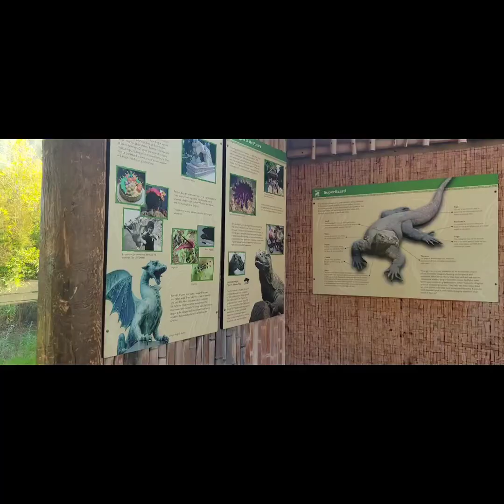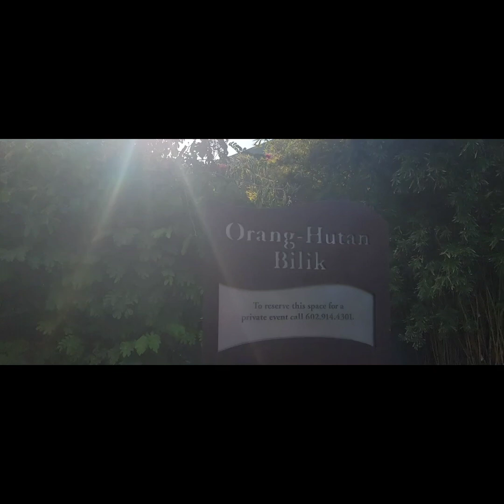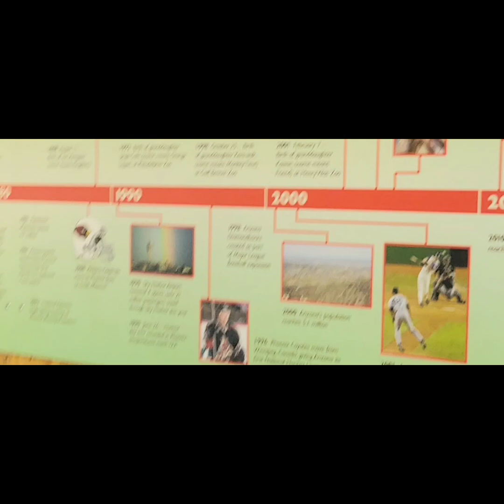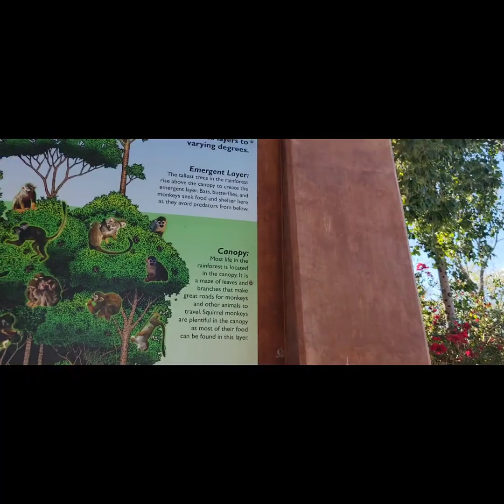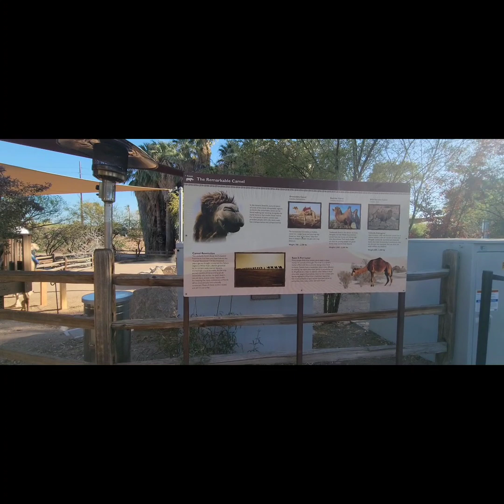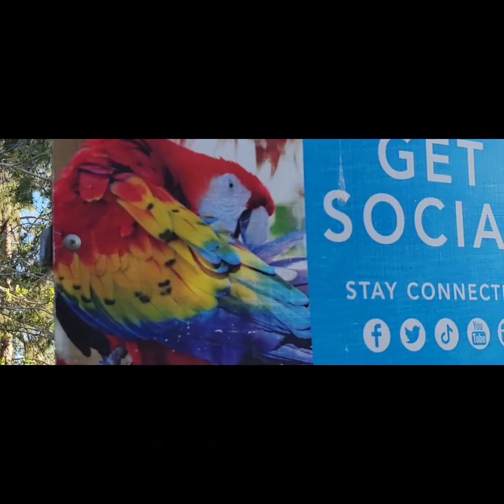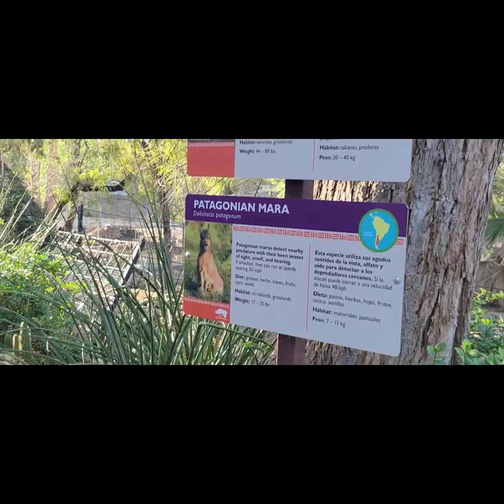WELCOME TO MONKEY VILLAGE ARIZONA PHOENIX ZOO NICE WEATHER